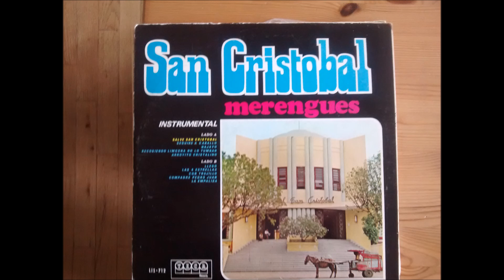Rafaelito Martinez - Seguire a caballo